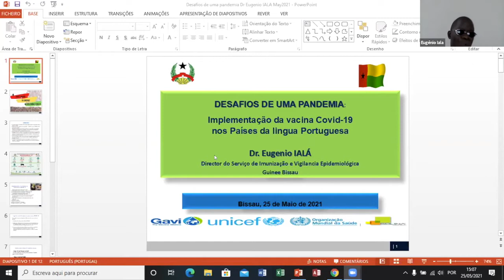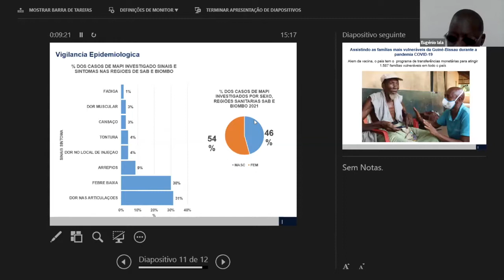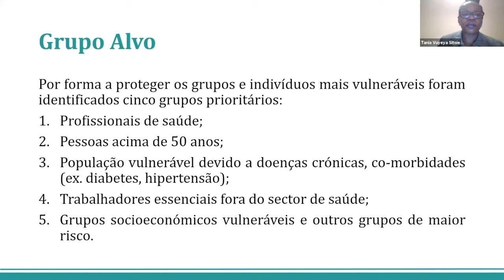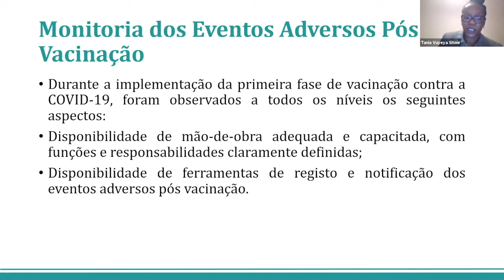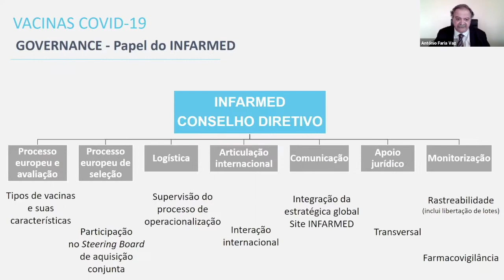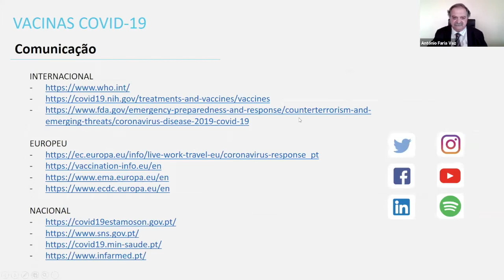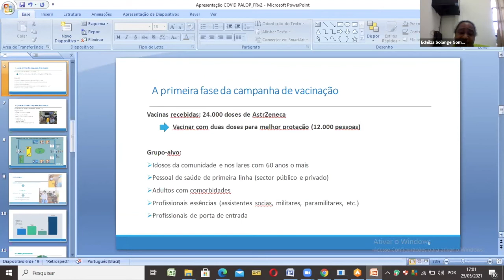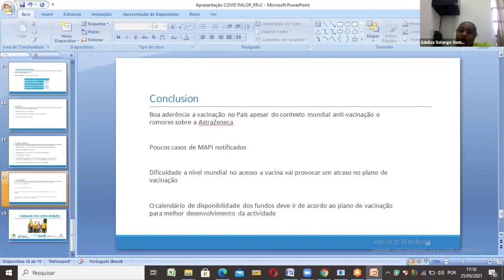Painel 2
Eugénio Ialá, Diretor do Serviço de Imunização e Vigilância Epidemiológica do Ministério da Saúde Pública, Guiné-Bissau
António Faria Vaz, Vice-Presidente do Conselho Diretivo do INFARMED, I.P.
Tânia Vuyeya Sitoie, Directora Nacional de Farmacia, Ministério da Saúde, Moçambique
Ednilza Solange Barros, Coordenadora do Programa Saúde Sexual e Reprodutiva, São Tomé e Principe